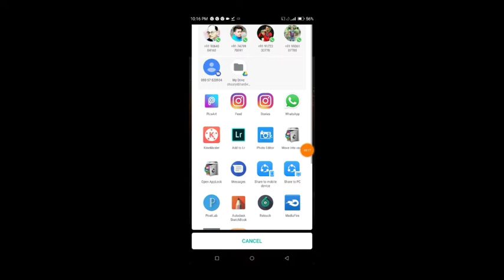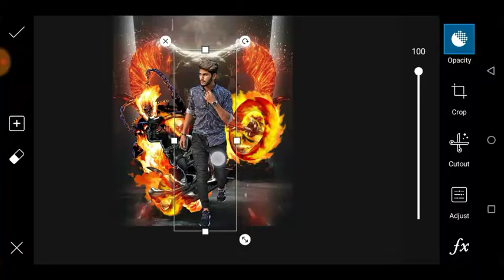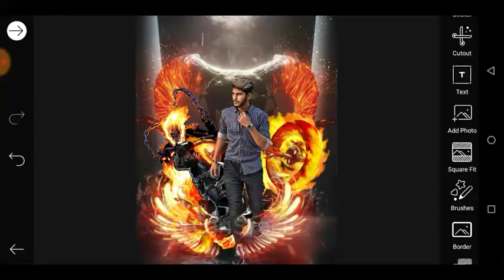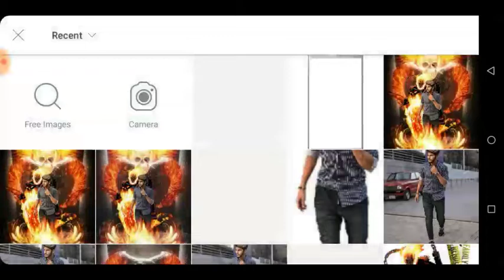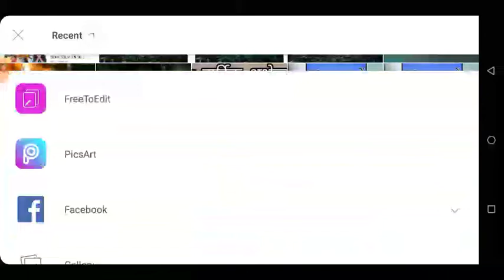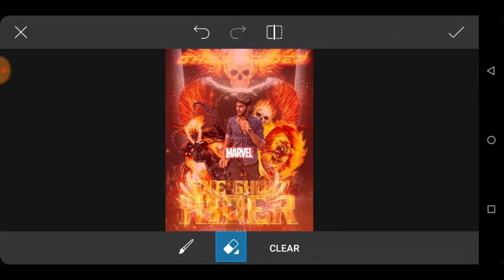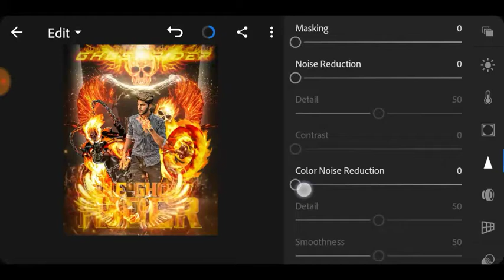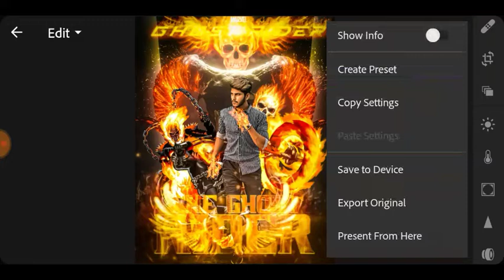Ghost Rider movie poster editing tutorial||movie poster editing tutorial step by step in Hindi